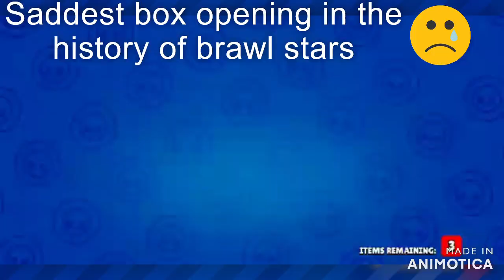saddest gemming /box opening video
this is not on my main account i am free to play on my main account
note: this video is recorded before season 3 this is season 2 gemming and not season 3